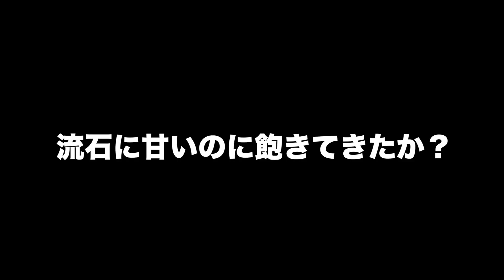【大食い】甘党は1時間でミスドの新商品ドーナッツ何個食べられるか!?【ハロウィン】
９月６日よりミスドさんから「ミスドハロウィンパーティ」６種類と「さつまいもド」５種類が新発売されたので、今回甘いもの大好きしょうちゃんが１時間で期間限定商品のみで何個食べられるか挑戦しました！！